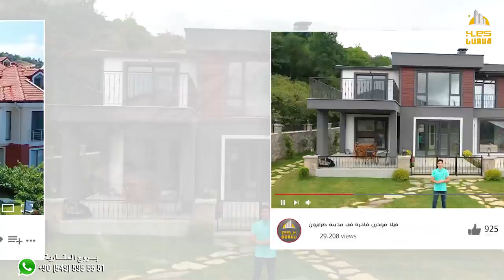شقة للبيع في طرابزون | تشطيب فاخر - اطلالة مميزة - موقع مميز على الشارع الرئيسي - قريبة من الخدمات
هل تبحث عن شقق للبيع في تركيا ؟
هل تبحث عن عقارات للحصول على الجنسية التركية
هل تريد شقة مطلة على البحر في طرابزون ؟
هل تبحث عن شقة في اسطنبول بسعر يناسبك ؟
المدينة / طرابزون
المنطقة / يومرا - كاش اوستو
عدد الغرف / 3 غرف وصالة + مطبخ + بلكونتين + 2 دورات مياه
الدور / 10
المميزات /
- ما يميز المشروع بالدرجة الاولى موقعها على الشارع العام .
- إطلاله خيالية على البحر و على الطبيعة .
- قرب الجامع من المجمع على بعد 200 م فقط .
- توفر الخدمات على امتداد الشارع مثل (المطاعم - الكافيهات  - سوبر ماركت - صيدلية - مستشفى حكومي ) .
- مساحات خضراء .
- ملعب كرة سلة وكرة قدم .
- مجمع سكني متكامل الخدمات .
- مسبح مغلق .
- نادي رياضي مغلق .
- مواقف سيارات مغلقة .
- جلسات عائلية .
- العاب اطفال .
- بوابه للمجمع وحراسه امنية .
- مصعدين لكل عمارة .

*تم البيع و لله الحمد و للعروض المشابهة يرجى التواصل معنا

مكتب طرابزون /
محمد بخاري
رابط الواتساب المباشر للتحدث معي

مكتب اسطنبول /
عبدالهادي بخاري

عقارات_اسطنبول#
عقارات_تركيا#
الاستثمار_في_تركيا#
شقق للبيع في تركيا
شقق_تركيا#
عقارات_طرابزون#
ارياف تركيا
شقق في ارياف تركيا
الجنسية التركية
المنتجات التركية
الماركات التركية
الاسواق التركية
فنادق اسطنبول
فنادق 5 نجوم في تركيا
فنادق طرابزون
فنادق ازونجول
شاليهات طرابزون
متاحف تركيا
شقة رائعة في طرابزون
فنادق طرابزون
سياحة في تركية
إسطنبول تركيا